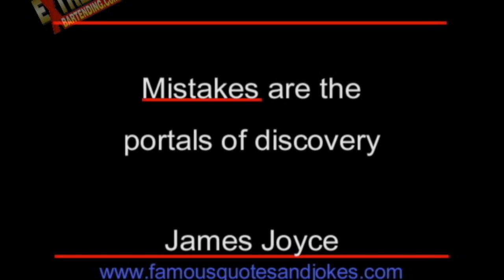6) Funny Flair Bartending Bloopers & Filming Screw ups From The Extreme Bartending Training Videos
Features the many screw ups and bloopers of flair Bartending Instructors: Marc Mital, Grant Riel, Marcin Delecki, Ryan Millar, Scott Young and special guests. Have some laughs with and at some of the people who helped shape the world of Flair.

These out takes, clips & bloopers Taken from the many filming days from Extreme Bartending training videos we filmed and sold in over 100 countries from 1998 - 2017.